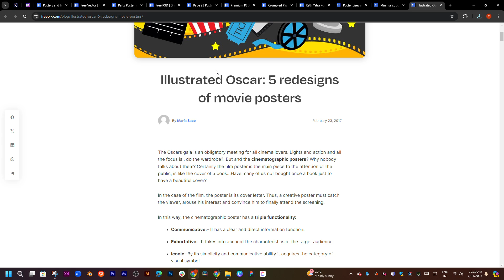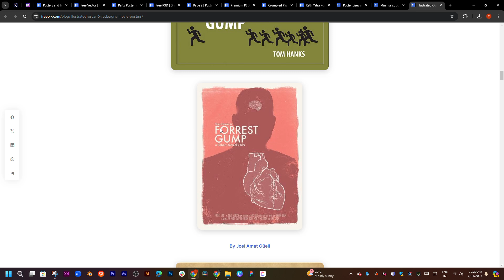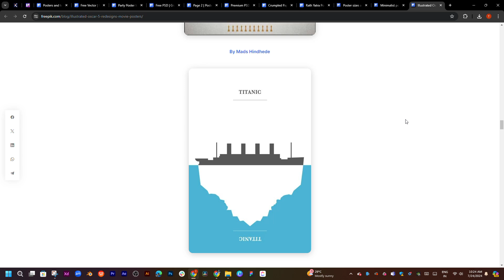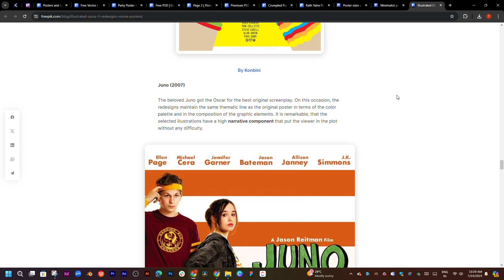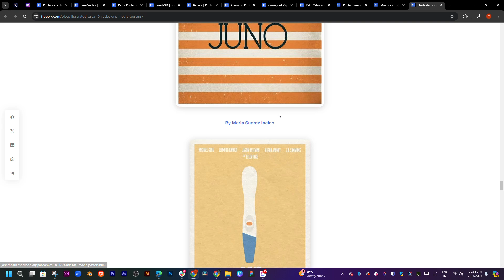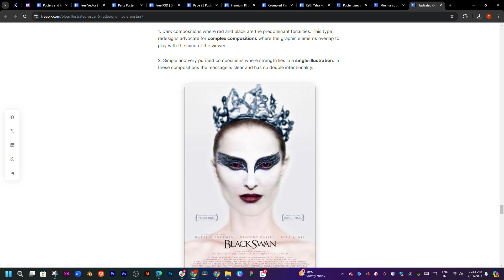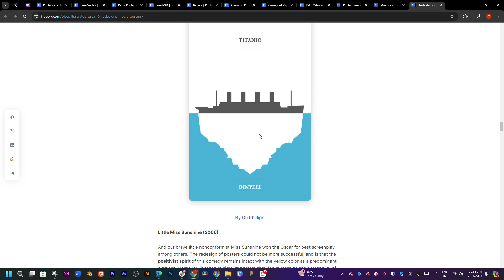Illustrated Oscar 5 redesigns of movie posters